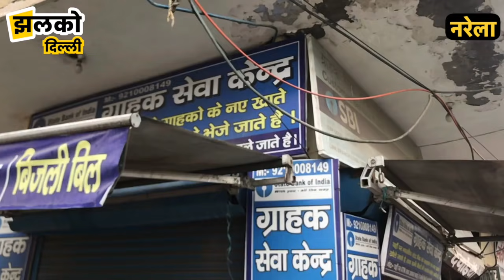नरेला में बेखोफ चोरों का आतं'क, दिल्ली में बढ़ते अप'राध की ग्राउंड रिपोर्टिंग ~ Delhi Narela News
(JhalkoDelhi)झलको दिल्ली की टीम आज नरेला मंडी (Narela mandi) बवाना रोड (Bawana Road) पर पहुंची थी जहाँ पर कुछ दिन पहले एक दुकानदार के सर पर बंदूक मारकर लूटपाट की कोशिश की गई जिसकी वहज से अभी भी वहां लोगो के बीच दहशत का माहौल बना हुआ है पूरी घटना क्या थी यह आपको वीडियो में देखने को मिलेगी इसीलिए आपसे अनुरोध है की आप पूरा वीडियो अंत तक देखे व इसे अधिक से अधिक लोगो तक पहुंचाए !

Produced By: Jhalko Delhi
Edited By: Amit
Reported By : Riya
Cameraman : Raja